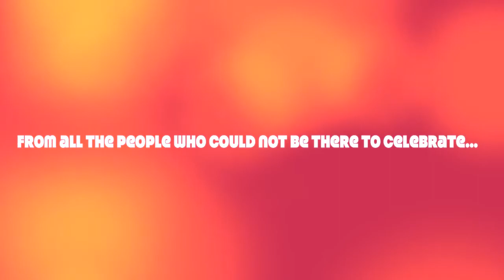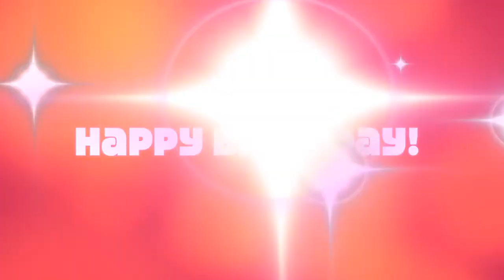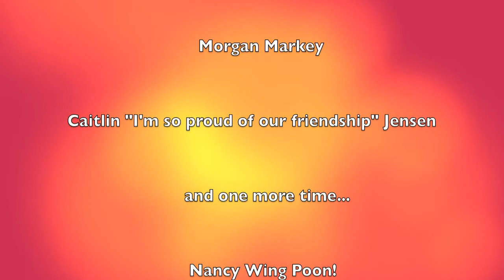Garron's Birthday Wishes